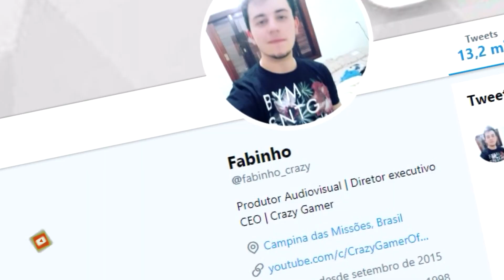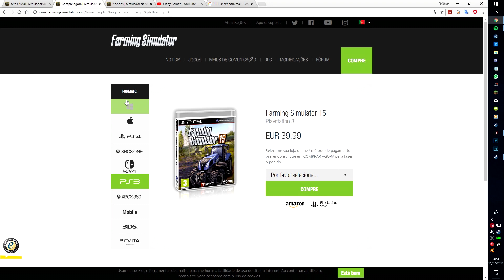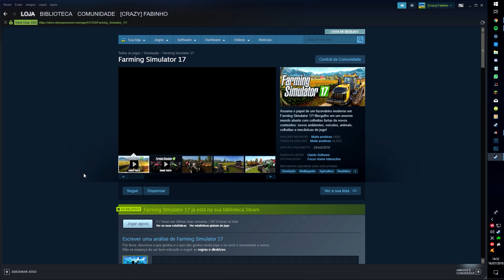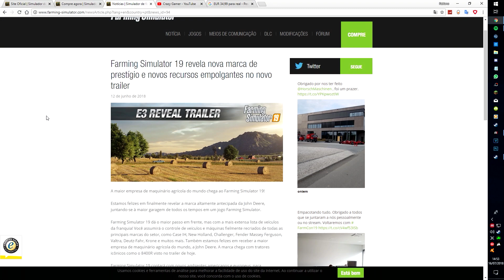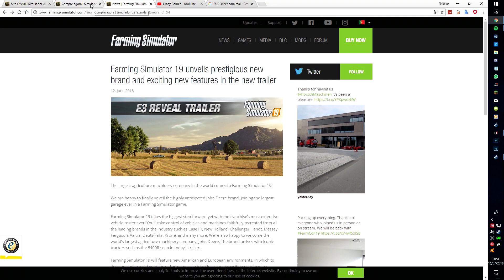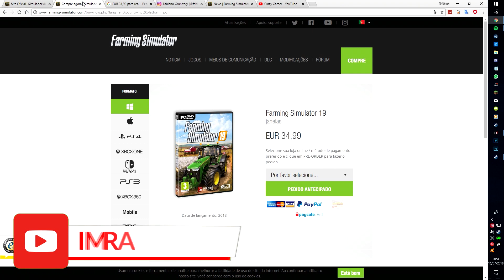NOVIDADES SOBRE O FS19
Vamos aguardar o lançamento do Farming Simulator 19!